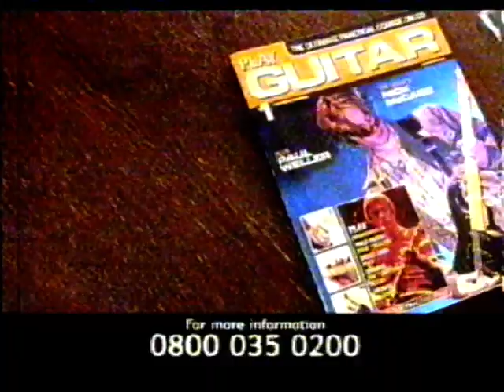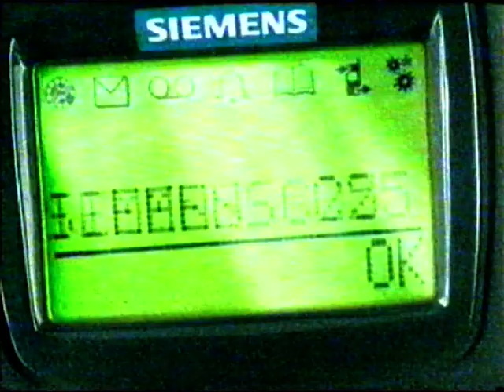RTE Network 2 Top 30 Hits Ad break (1999)